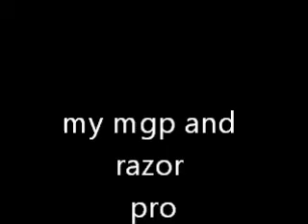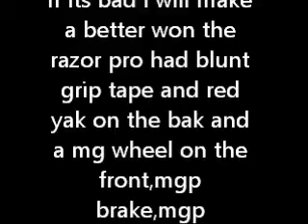my mgp and razor pro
read the credits